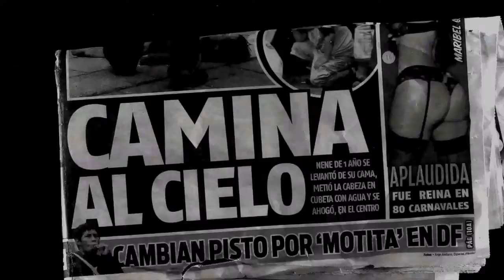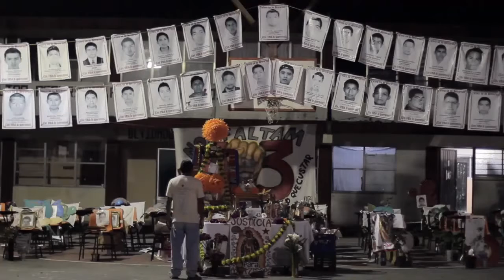Crisis de derechos humanos en México | ¡Exigimos Verdad y justicia!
La crisis de Derechos Humanos en México

‪#‎México‬ vive la crisis de derechos humanos más grave de los últimos 10 años. Hoy tienes la oportunidad de tomarte la injusticia como algo personal. ¡Actúa!